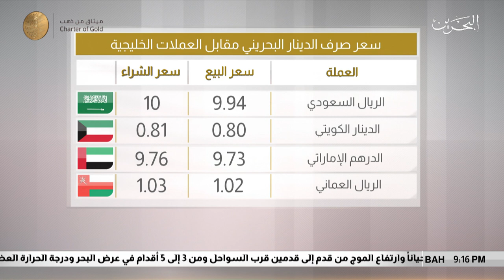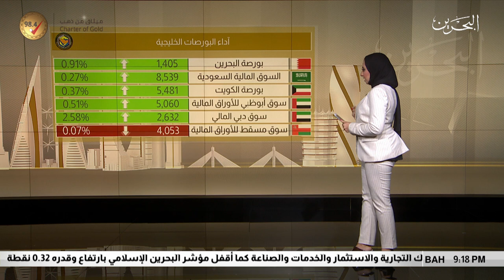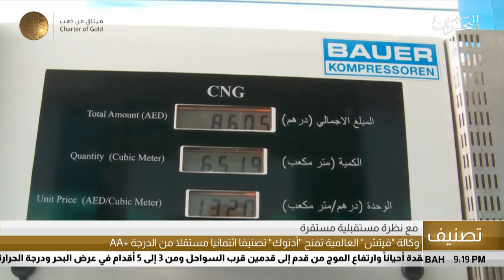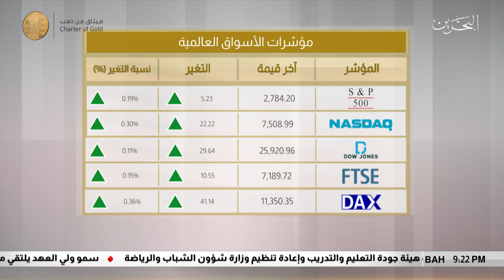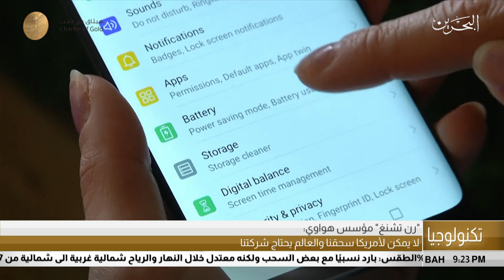البحرين مركز الأخبار : النشرة الإقتصادية 20-02-2019